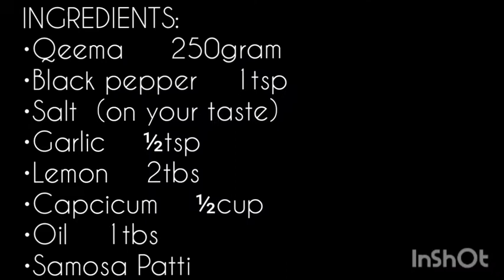Ramzan Preperation | Cheesy chicken qeema samosa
and kindly share our channel to your friends Family etc.